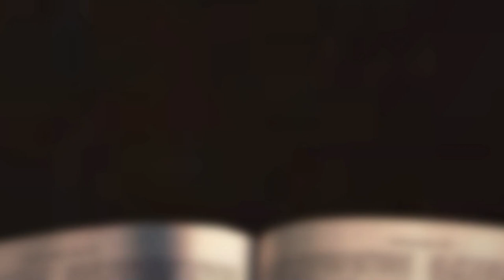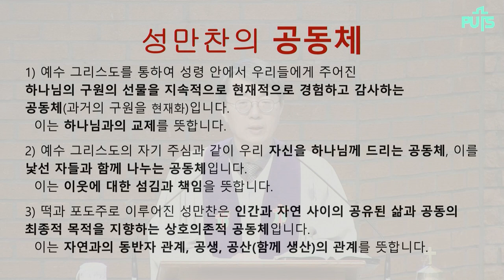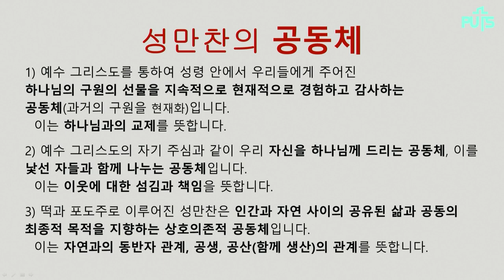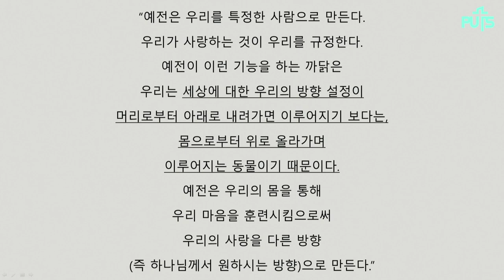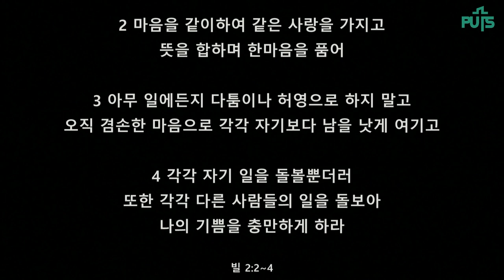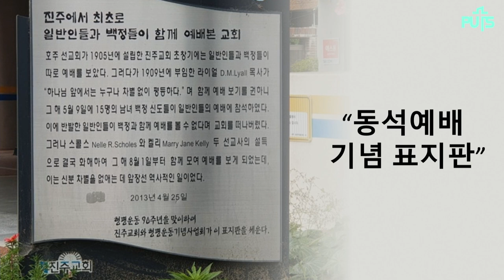[채플] 성만찬의 공동체 세우기 | 장로회신학대학교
성만찬의 공동체 세우기
본문 : 고린도전서 11장 23-26절
장신근 목사
2023년 03월 08일 채플설교